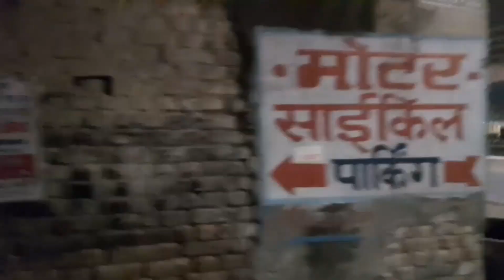Aaj aa gaye Lotus Garden Shaadi mein😍